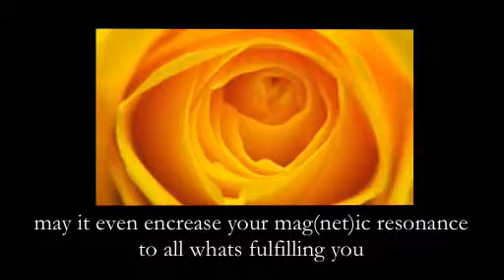vidyoo A present for yoo the magnetic cube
ein THANKYOO Video von Yvonne van Dyck und als Beitrag zur gesunden Pandemie aus Freude und Dankbarkeit. Danke ist ein kleines Wort, das einen großen Unterschied macht. Wenn du Danke zu deiner Vergangenheit, danke zu deiner Gegenwart sagen kannst, bist du frei, bist du liebevoll und zuFrieden. THANKYOO ist ein Ideenpool für dankbare Menschen, die Kerngefühle verbreiten. Menschen, die für ethisches Handeln in allen Bereichen stehen. Sie sind Magnetkerne, die Freude und Dankbarkeit verbreiten und anziehen und THANKYOO und die C more Group unterstützt sie dabei mit inspirierenden vidyoos und trainyoos. Besuch uns auch auf Facebook THANKYOO ist eine Quelle der guten Gefühle für Menschen, die sich für wahre Kernenergie einsetzen, die von Kernpersönlichkeiten, die ihre Kernwerte leben.

Die C more Group ist das Zeichen für kommunikative Kernkompetenz, denn: DIE ZEIT IST REIF FÜR EINE NEUE WIRTSCHAFT!

Eine Wirtschaft, die erkennt, dass Erfolg ohne Erfüllung kein wahrer Erfolg ist. Unternehmer und Führungsverantwortliche die auf Nachhaltigkeit Wert legen und erkennen, dass positive Gefühle wie Zuversicht, Vertrauen, Freude usw. der Treibstoff zum Erreichen der notwendigen Resultate sind und diese Emotionen, in Zeiten der Unsicherheit, wichtiger denn je sind! Menschen, die wissen, dass Dankbarkeit eine Schlüsselemotion ist, die zu Erfüllung führt!
"Erfolgreiche Menschen sind nicht immer erfüllt, erfüllte Menschen sind immer erfolgreich." Yvonne van Dyck